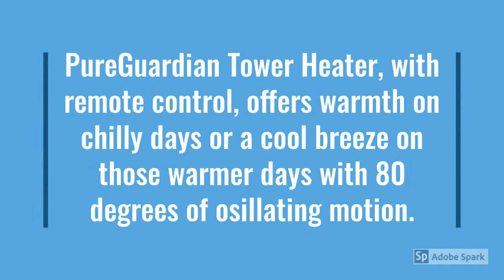PureGuardian HTR410B All Season 2 in 1 Oscillating Tower Heater and Fan with remote control review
This is a sponsored review of PureGuardian HTR410B All Season 2-in-1 Oscillating Tower Heater and Fan with remote control.